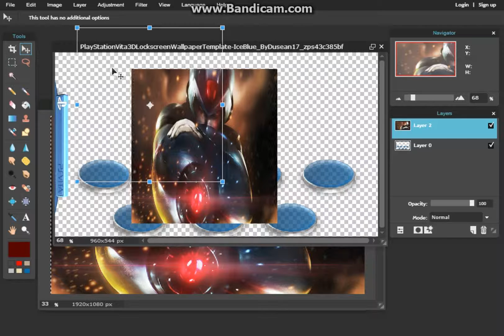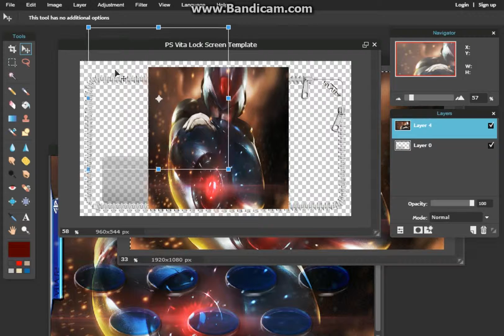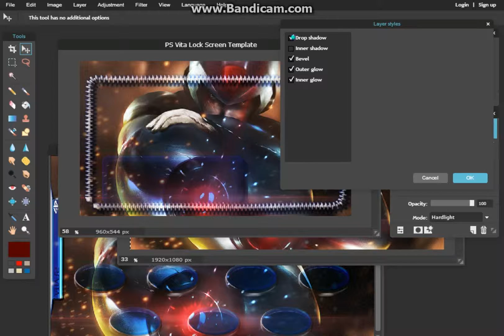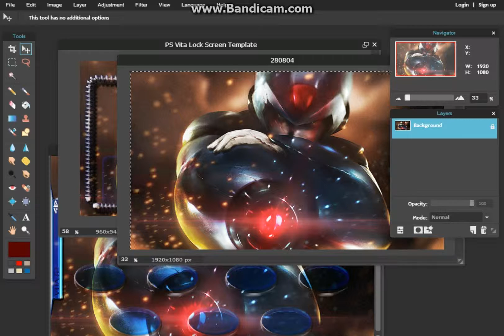HOW TO MAKE A MEGA MAN PS VITA THEME